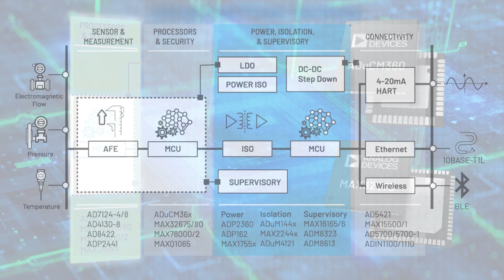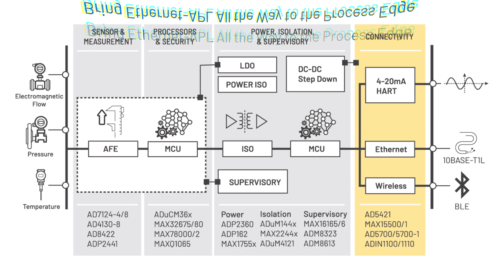Empower the Intelligent Edge with Next-Generation Field Instruments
Advances in measurement, processing, security, connectivity and power management technologies are enabling the development of more intelligent field instruments, helping to drive the digital transformation of the process industry. As a co-creation partner of choice, Analog Devices holds the key enabling technologies to access new data, unlocking insights to improve quality, increase productivity, reduce energy consumption and avoid unplanned downtime. These technologies include Ethernet-APL, smart ultra low power data converters, and highly secure microcontrollers with high efficiency AI acceleration and wireless connectivity.